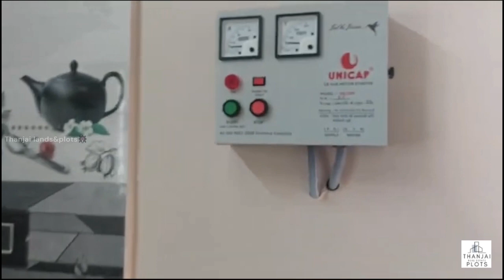luxury 2bhk housesale melaveli thanjavur thanjavurhouse thanjavurland/house#land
மனை அளவு: 1650 சதுரடி வீடு 1100  போர்வெல் கார்பார்கிங்

DTCP அனுமதி

விலை ரூ 53 லட்சம்

மேலவெளி

பழய பேருந்து நிலையம் to சீனிவாசபுரம் மற்றும் மருத்துவ கல்லூரி சாலை இரு வழி பாதை கொண்ட பகுதி